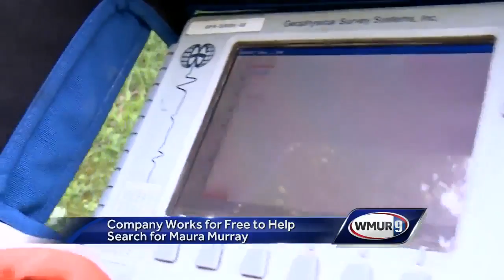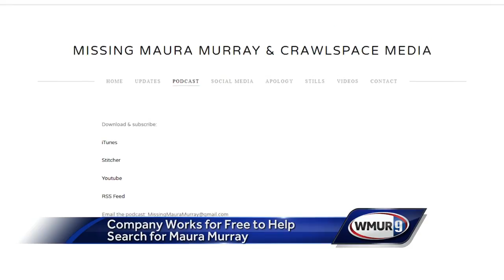Company works for free to help search for Maura Murray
​An unsolved mystery in Grafton County is getting some new attention, and some high-tech equipment was brought to New Hampshire's mountains in the hopes of uncovering new clues.